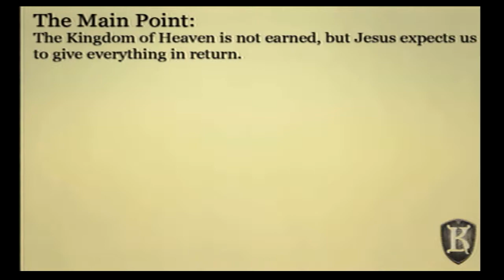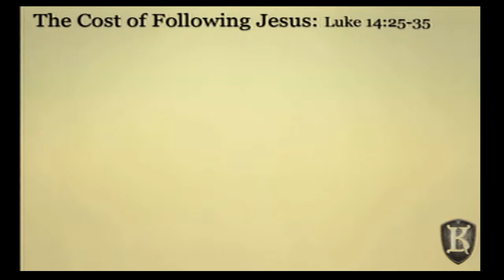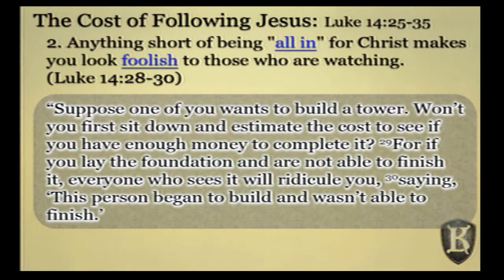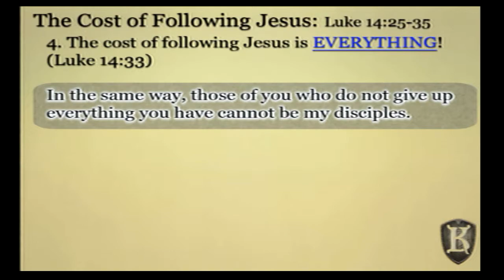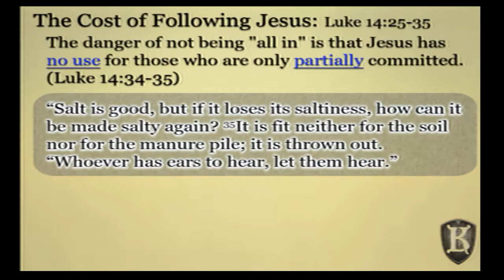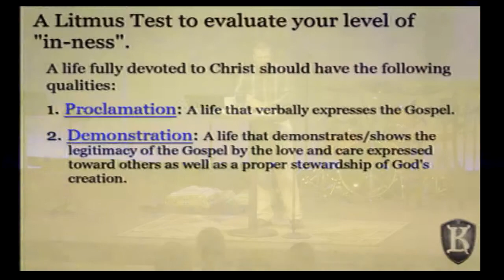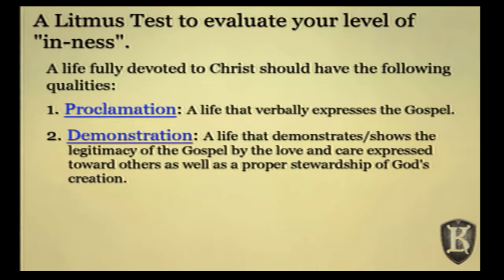Vol. 8: All In the Treasure and the Pearl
Series: Tales of the Kingdom
Teacher: Duane Stark
Place: River Valley Community Church, Grants Pass, Oregon